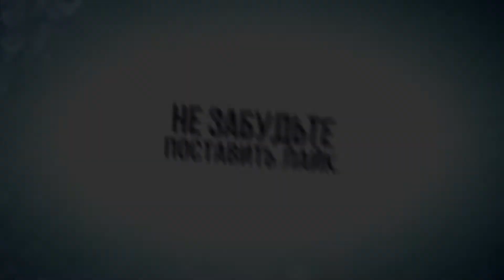Обжимные клеммы с Алиэкспресс